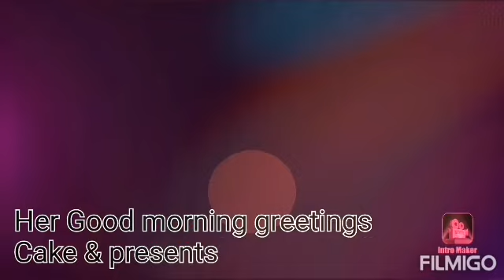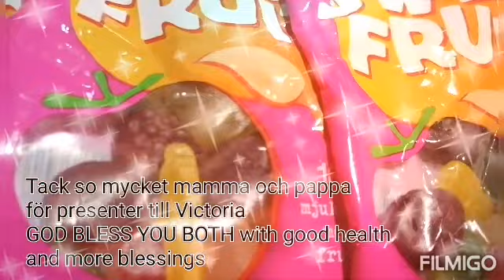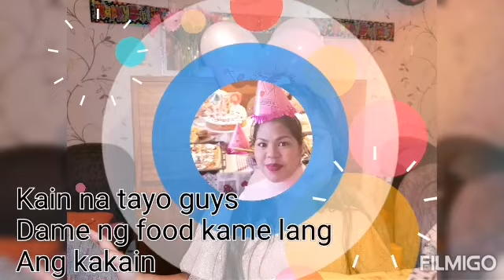Victoria 7th birthday our Princess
Victoria's simple 7th birthday celebrations
Just us family. Happy birthday darling we love you so much don't grow up so fast.